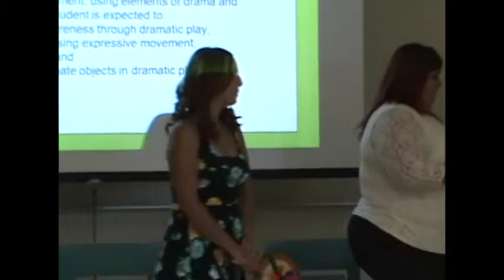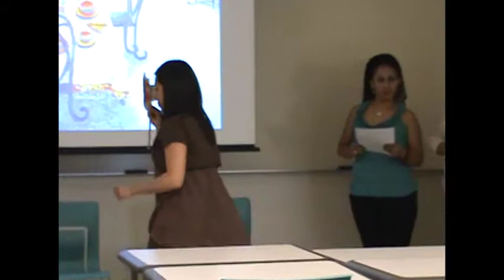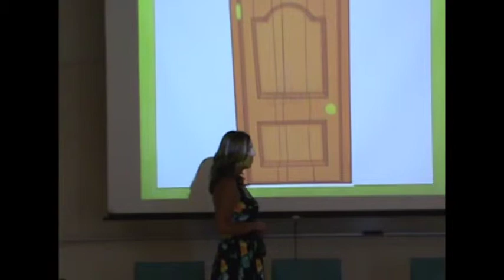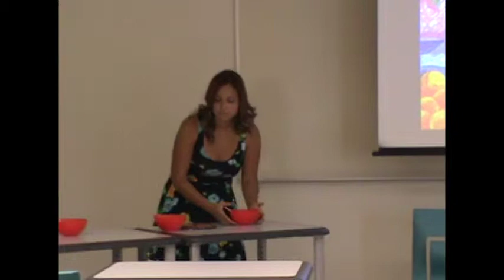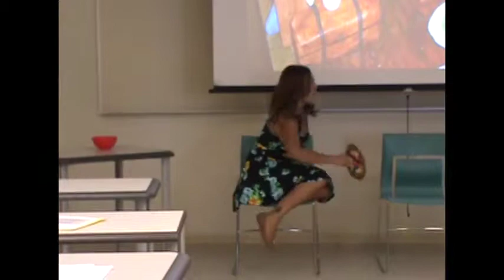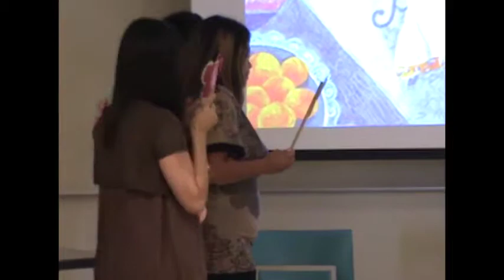Risitos de Oro y Las Tres Hermanas Osas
PED 3314 Summer 2013